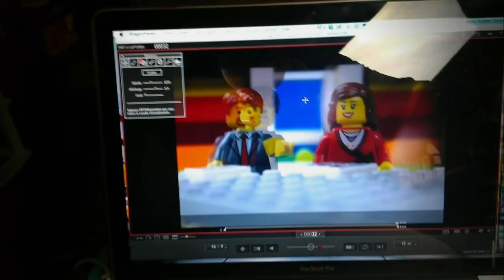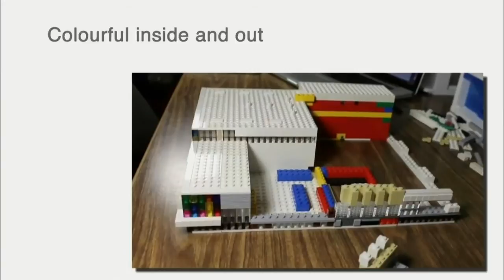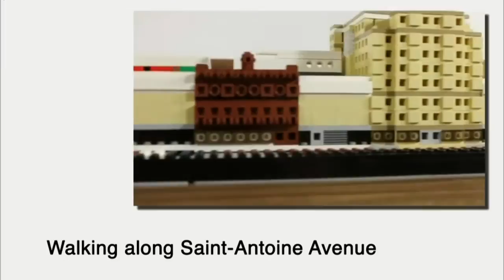Entrevue MonsieurCaron 7 mai 2014 Vtélé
Voici l'entrevue que j'ai accordé à l'émission "Ça commence bien" avec Richard Turcotte à Vtélé le 7 mai 2014.